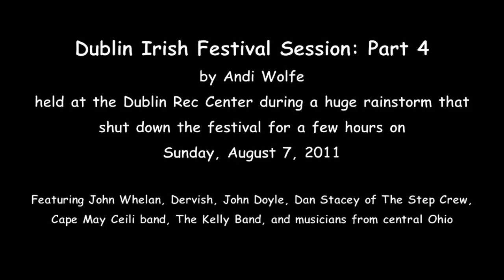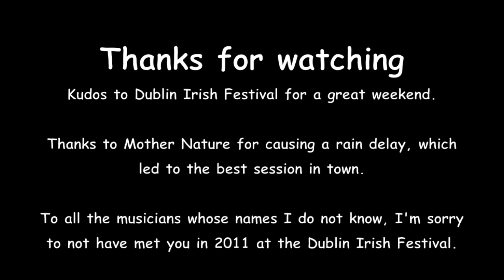DIF2011 Session 4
Sunday afternoon events of the Dublin Irish Festival 2011 were cancelled due to a severe thunderstorm.  Entertainers, staff and guests took shelter in the Dublin Recreation center.  After a short bit of time the musicians from Dervish, the Cape May Ceili Band, the Kelly Band, John Whelan, John Doyle and several musicians from central Ohio started a session to pass the time.  This was, in my opinion, the best concert of the weekend.

This was recorded using a Canon 7D digital SLR camera.